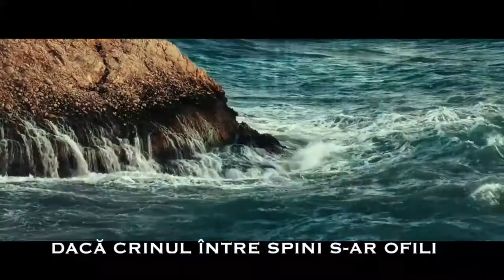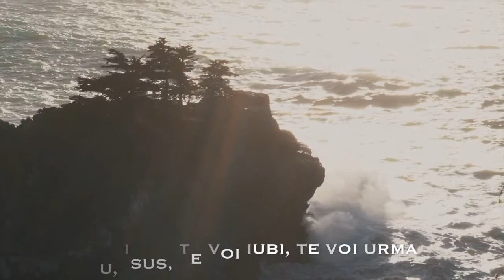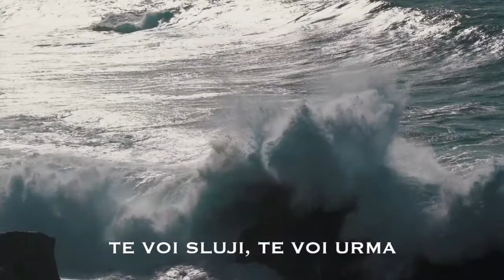Brigitte Moisa - Te voi urma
Brigitte Moisa - Te voi urma (Official Audio)
Album: Am nevoie de Tine
Compozitor: Florin Modog
Instrumental: Marius Padure
Chitara: Teo Cheregie
Mixing & Mastering: Marius Padure
Recording: Studio Marius Padure